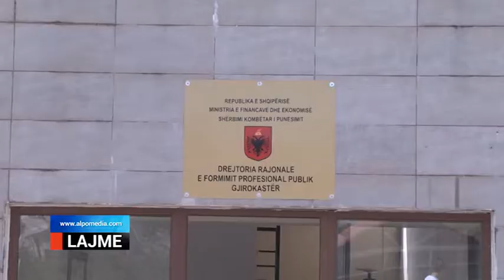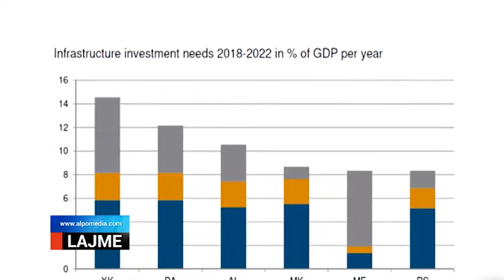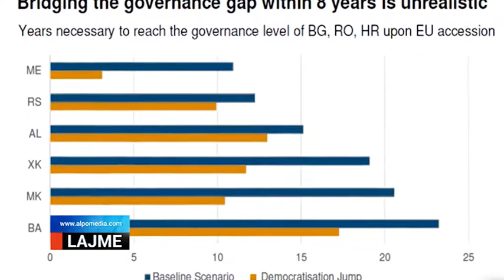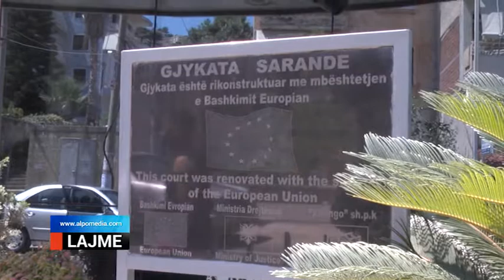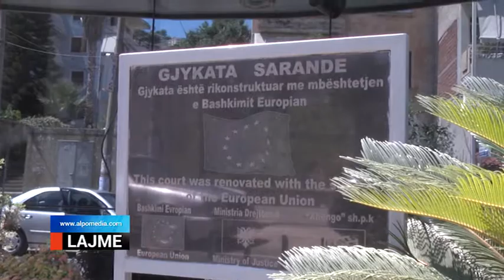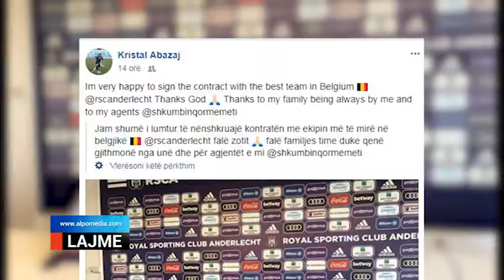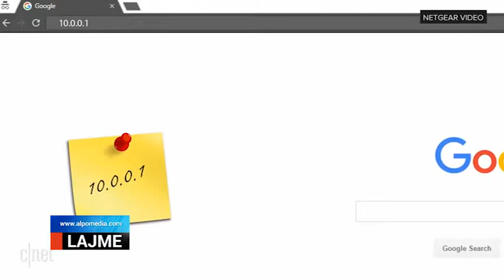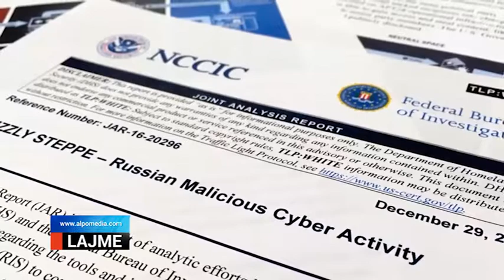LAJME 17 PRILL 2018 Alpo Tv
Moderatore: Dorina Muhaj